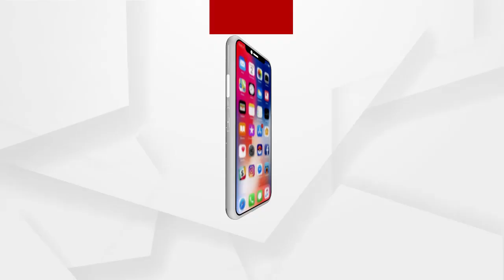Bhagyashree Sahu a odia girl was praised at the Prime Minister's Mann Ki Baat program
Bhagyashree paints Pattachitra  on soft stones. As a result, the country's art is becoming more and more popular. Which, of course, made the video an overnight sensation.
ପ୍ରଧାନମନ୍ତ୍ରୀଙ୍କ ମନ କି ବାତ କାର୍ଯ୍ୟକ୍ରମରେ ଓଡ଼ିଆ ଝିଅ  ଭାଗ୍ୟଶ୍ରୀ ସାହୁଙ୍କୁ ପ୍ରଶଂସା
ପ୍ରଧାନମନ୍ତ୍ରୀଙ୍କ ମନ କି ବାତ କାର୍ଯ୍ୟକ୍ରମରେ ଓଡ଼ିଆ ଝିଅ ଭାଗ୍ୟଶ୍ରୀ ସାହୁଙ୍କୁ ପ୍ରଶଂସା । ସଫ୍ଟ ଷ୍ଟୋନରେ ପଟ୍ଟଚିତ୍ରର ପେଣ୍ଟିଂ କରିଥାନ୍ତି ଭାଗ୍ୟଶ୍ରୀ । ଏହାଦ୍ୱାରା ଦେଶର କଳା ଅଧିକ ଲୋକପ୍ରିୟ ହେବାରେ ଲାଗିଛି । ଯାହା ଆଜିର ବିଶ୍ବ ଅଧିକ ଗୁରୁତ୍ବ ଦେଉଛି.
ଅଧିକ ଖବର ପାଇଁ ଡ଼ାଉନଲୋଡ କରନ୍ତୁ “Argus News” ଆପ୍